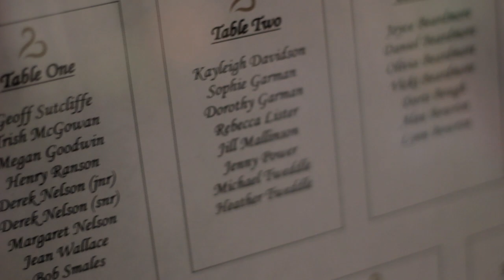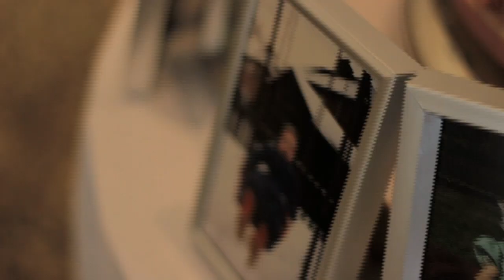Amanda and Michael Short Cut